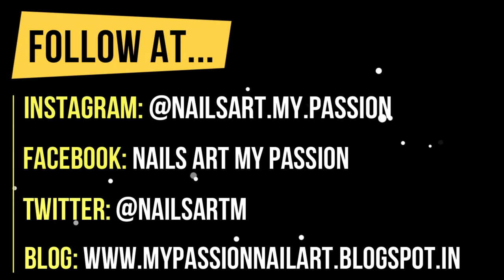DIY Festive Trees Nails ||Stamping Technqiue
Hey friends,

Products Used:
UNT Global Ready for Take-off Peel off Base Coat

1 Pc Dual-ended Clear White Jelly Stamper Silicone with Rhinestone Nail Art Stamper with Scraper

For more on Nail Art Designs, Tutorials and Nail Polish Swatches and Reviews